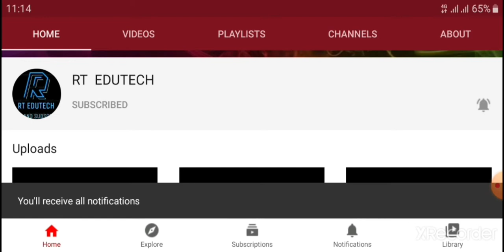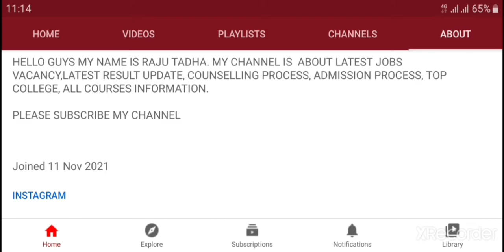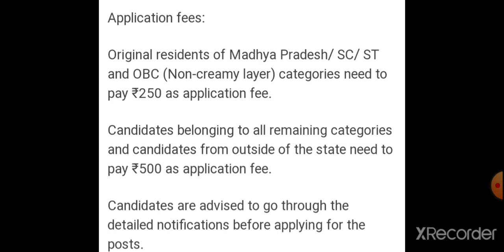MPPSC RECRUITMENT 2021:APPLY FOR COMPUTER PROGRAMMERS POST FROM DEC 24,LATEST NEWS FOR MPPSC